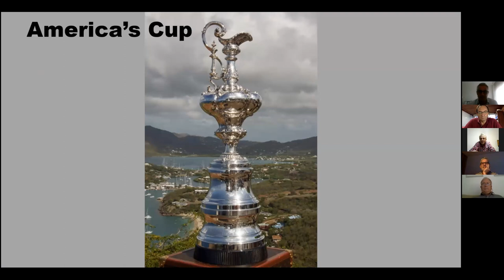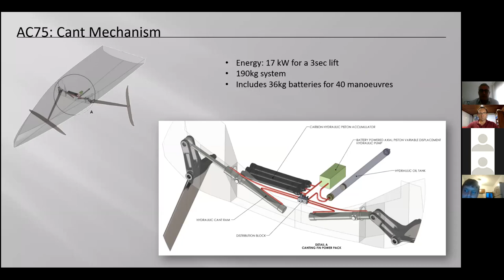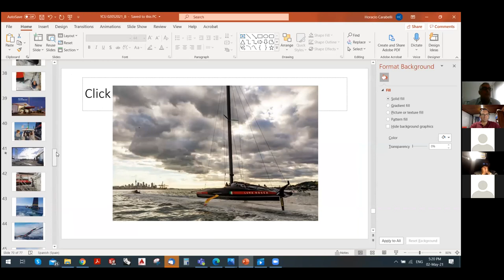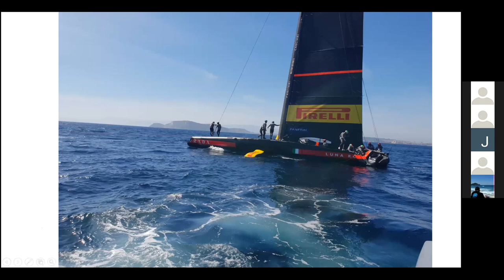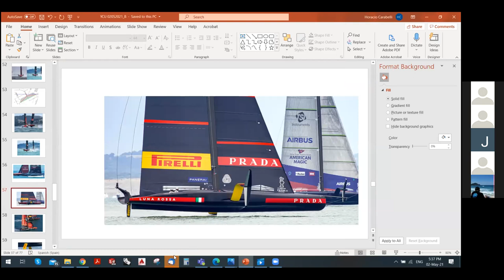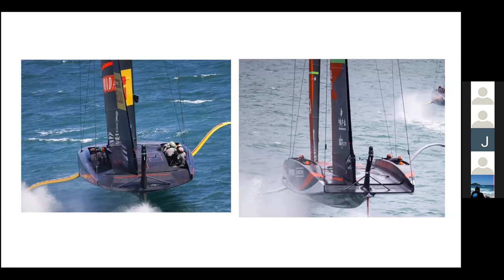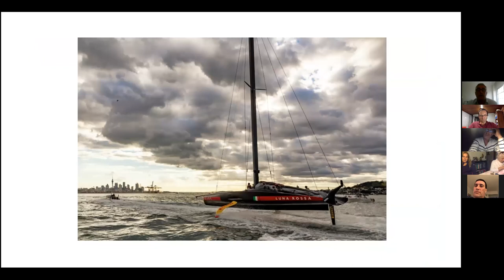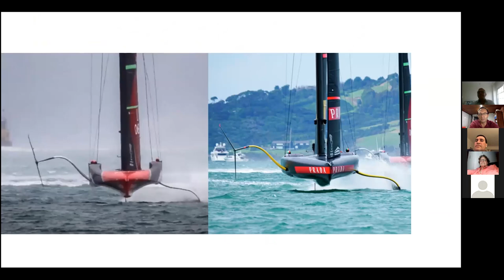Charla con Horacio Carabelli (02.05.21)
Charla con nuestro socio extraordinario y Co-Design Coordinator del Luna Rossa finalista de la 36a America´s Cup